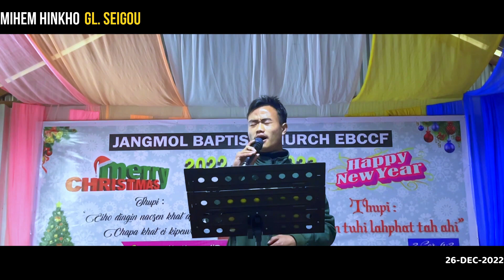MIHEM HINKHO - Gl. Seigou Kipgen - 2022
Mihem Hinkho - Gl. Seiminthang Khongsai